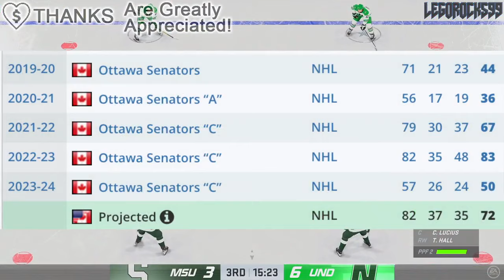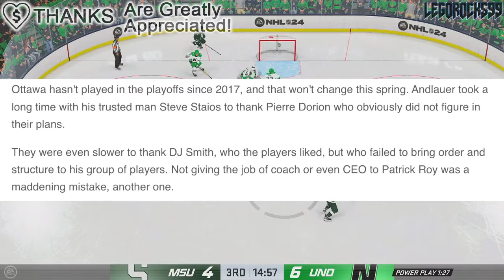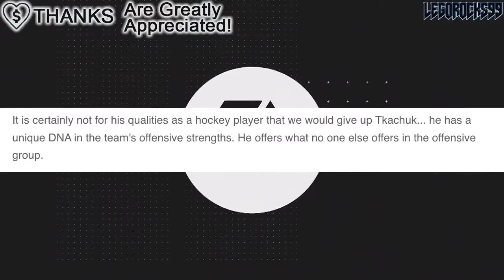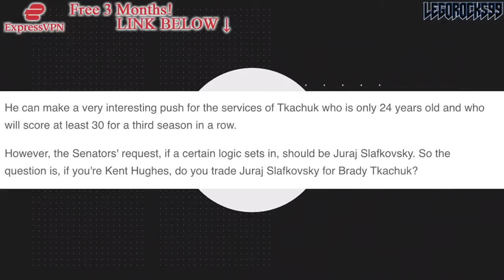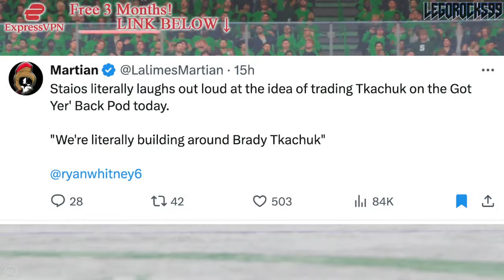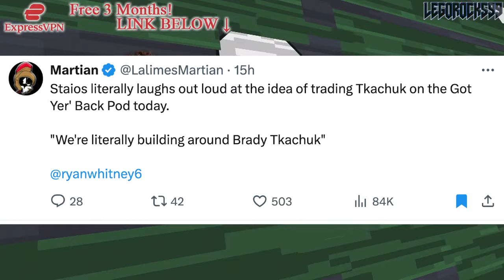A SECOND CHANCE FOR THE MONTREAL CANADIENS?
Let's talk about Ottawa Senators captain Brady Tkachuk, and the idea brought up on TVA Sports as to whether or not the Montreal Canadiens could trade for him.

The 2023 NHL Draft 1st Round went as follows:

1st) Chicago Blackhawks, Connor Bedard
2nd) Anaheim Ducks, Leo Carlsson
3rd) Columbus Blue Jackets, Adam Fantilli
4th) San Jose Sharks, Will Smith
5th) Montreal Canadiens, David Reinbacher
6th) Arizona Coyotes, Dmitri Simashev
7th) Philadelphia Flyers, Matvei Michkov
8th) Washington Capitals, Ryan Leonard
9th) Detroit Red Wings, Nate Danielson
10th) St. Louis Blues, Dalibor Dvorsky
11th) Vancouver Canucks, Tom Willander
12th) Arizona Coyotes (from Ottawa Senators), Daniil But
13th) Buffalo Sabres, Zach Benson
14th) Pittsburgh Penguins, Brayden Yager
15th) Nashville Predators, Matthew Wood
16th) Calgary Flames, Samuel Honzek
17th) Detroit Red Wings (from New York Islanders via Vancouver Canucks), Axel Sandin Pellikka
18th) Winnipeg Jets, Colby Barlow
19th) Chicago Blackhawks (from Tampa Bay Lightning), Oliver Moore
20th) Seattle Kraken, Eduard Sale
21st) Minnesota Wild, Charlie Stramel
22nd) Philadelphia Flyers (from Los Angeles Kings via Columbus Blue Jackets), Oliver Bonk
23rd) New York Rangers, Gabe Perreault
24th) Nashville Predators (from Edmonton Oilers), Tanner Molendyk
25th) St. Louis Blues (from Toronto Maple Leafs), Otto Stenberg
26th) San Jose Sharks (from New Jersey Devils), Quentin Musty
27th) Colorado Avalanche, Calum Ritchie
28th) Toronto Maple Leafs (from Boston Bruins via Washington Capitals), Easton Cowan
29th) St. Louis Blues (from Dallas Stars via New York Rangers), Theo Lindstein
30th) Carolina Hurricanes, Bradley Nadeau
31st) Colorado Avalanche (from Florida Panthers via Montreal Canadiens), Mikhail Gulyayev
32nd) Vegas Golden Knights, David Edstrom

Brady Tkachuk was one of the top NHL prospects at the 2018 NHL Entry Draft.

1st - Buffalo Sabres, Rasmus Dahlin
2nd - Carolina Hurricanes, Andrei Svechnikov
3rd - Montreal Canadiens, Jesperi Kotkaniemi
4th - Ottawa Senators, Brady Tkachuk
5th - Arizona Coyotes, Barrett Hayton
6th - Detroit Red Wings, Filip Zadina
7th - Vancouver Canucks, Quinn Hughes
8th - Chicago Blackhawks, Adam Boqvist
9th - New York Rangers, Vitali Kravtsov
10th - Edmonton Oilers, Evan Bouchard
11th - New York Islanders, Oliver Wahlstrom
12th - New York Islanders (from Calgary Flames), Noah Dobson
13th - Dallas Stars, Ty Dellandrea
14th - Philadelphia Flyers (from St. Louis Blues), Joel Farabee
15th - Florida Panthers, Grigori Denisenko
16th - Colorado Avalanche, Martin Kaut
17th - New Jersey Devils, Ty Smith
18th - Columbus Blue Jackets, Liam Foudy
19th - Philadelphia Flyers, Jay O’Brien
20th - Los Angeles Kings, Rasmus Kupari
21st - San Jose Sharks, Ryan Merkley
22nd - New York Rangers (from Pittsburgh Penguins via Ottawa Senators), K’Andre Miller
23rd - Anaheim Ducks, Isac Lundestrom
24th - Minnesota Wild, Filip Johansson
25th - St. Louis Blues (from Toronto Maple Leafs), Dominik Bokk
26th - Ottawa Senators (from Boston Bruins via New York Rangers), Jacob Bernard-Docker
27th - Chicago Blackhawks (from Nashville Predators), Nicolas Beaudin
28th - New York Rangers (from Tampa Bay Lightning), Nils Lundkvist
29th - Toronto Maple Leafs (from Winnipeg Jets via St. Louis Blues), Rasmus Sandin
30th - Detroit Red Wings (from Vegas Golden Knights), Joe Veleno
31st - Washington Capitals, Alexander Alexeyev